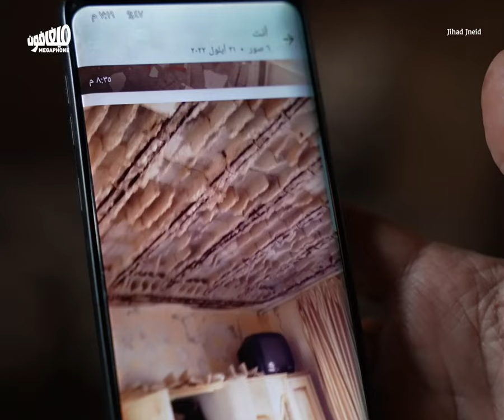تصدّع آخر في الحائط: منازل ضهر المغر المنسية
جولة في ضهر_المغر مع أهالي المنطقة وناشطين من لجنة «حق السكن في طرابلس»، يشيرون فيها إلى التصدّعات المتزايدة في منازلهم. وكان الأهالي قد اعتصموا أمام البلدية، في 7 أيار الحالي، وقدّموا لها عريضة موقّعة من قبل 160 ساكناً، تحتجّ على إهمالهم وتعريض سلامتهم للخطر.